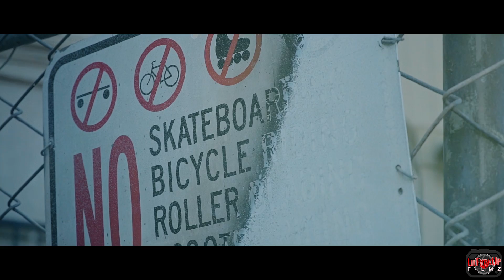Lil Slugg - Whats Poppin ( Official Music Video )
Lil Slugg Releases this new visual to”what’s poppin” a record produced by Sacramento’s @mmmonthebeat . 8/16/19 Florida dreams is now available !